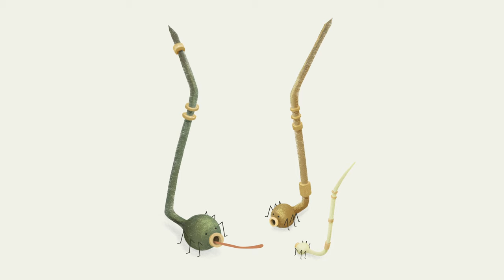MUSICAL STRANGERS: Creature 1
These character designs are inspired by an unusual instrument called a Basset Horn. I like these little weirdos.

ABOUT THE PROJECT:
I am creating a series of character designs based on strange instruments. The project was originally inspired by a visit to the Czech Museum of Music, which houses a number of really fantastic/weird/rare instruments.